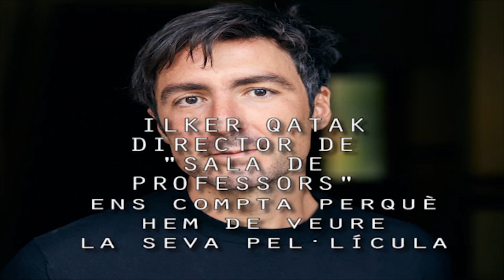Entrevista a Ilker Qatak, director de "Sala de profesores" para el Cine Club Akira, Sant Pol de mar.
El director alemany İlker Çatak presenta el seu estudi social i drama "Sala de professors" després de passar per la secció Panorama de la Berlinale d'aquest any 2023. Parlem amb el sobre el retrat íntim i emocionant que ha creat en una professora excepcional, els temes sobre els quals vol que reflexionem i també sobre l'actriu que la interpreta.

Aquí, un petit extracte de l'entrevista. Si vols veure l'entrevista completa, dilluns que ve 26 de febrer estarà en aquest mateix canal.

El director alemán İlker Çatak presenta su estudio social y drama "Sala de profesores" después de pasar por la sección Panorama de la Berlinale de este año 2023. Hablamos con el  sobre el retrato íntimo y emocionante que ha creado en una profesora excepcional,  los temas sobre los cuales  quiere que reflexionemos  y también sobre la actriz que la interpreta.

Si quieres ver la entrevista completa, el próximo lunes 26 de febrero estará en este mismo canal.
Título internacional: "The Teachers' Lounge"
Título original: "Das Lehrerzimmer"